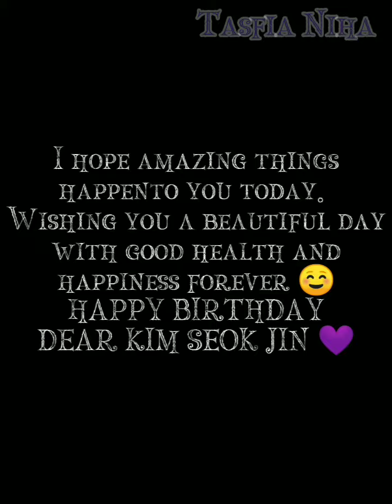Happy Birthday World Wide Handsome Kim SeokJin💜